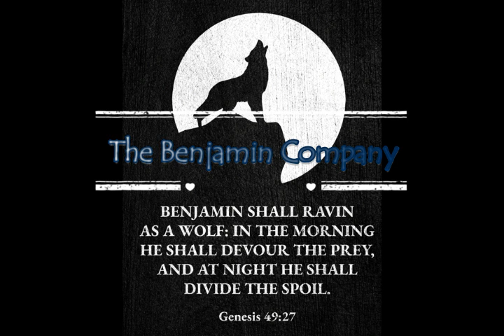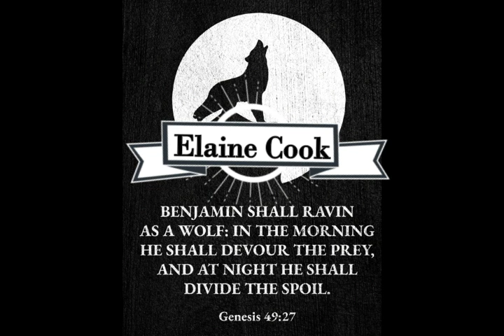"The Benjamin Company" Elaine Cook